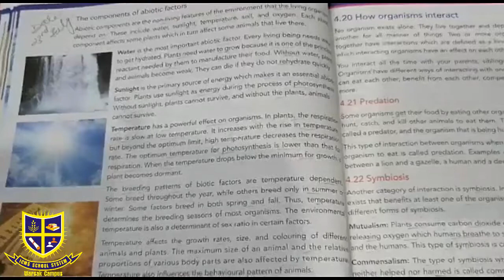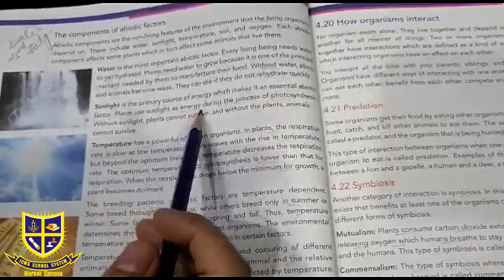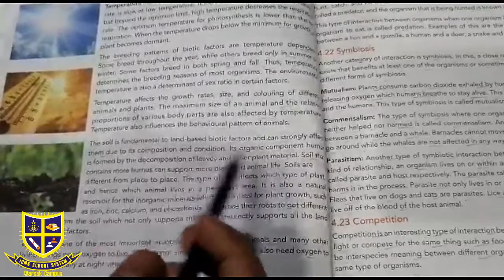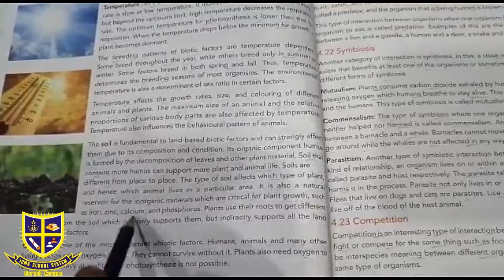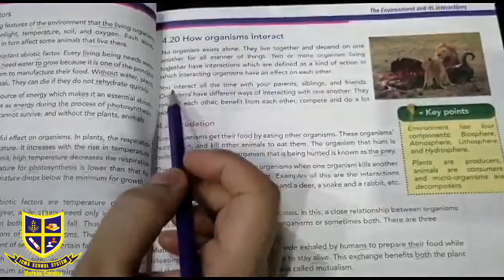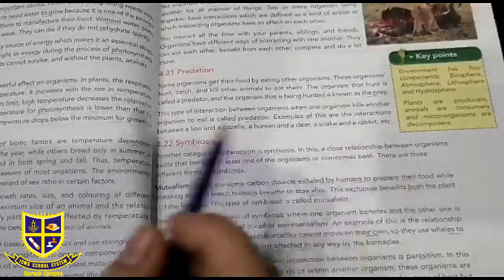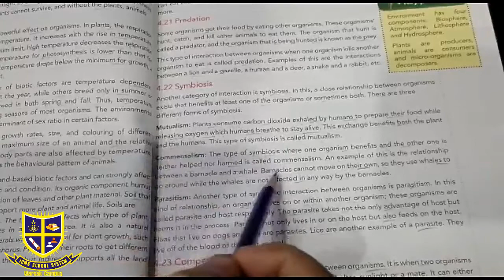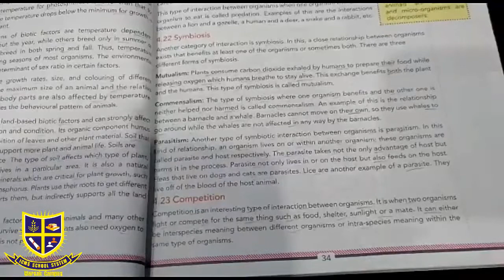Science Lecture Class Six 23 07 2020 Thursday